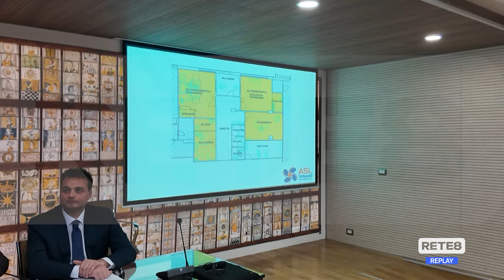Montorio al Vomano - Un Centro radiologico nel distretto socio sanitario